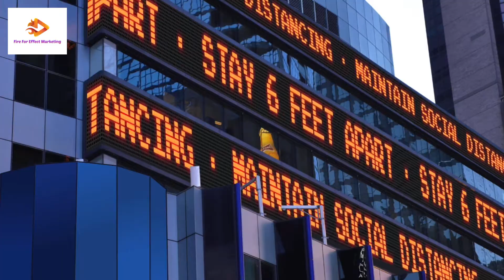Short form videos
As a result of Covid-19 and the subsequent long-term shelter-in-place orders, people’s interest levels are short. Many have adopted short-form video for their entertainment. The preferred platform for Gen Z is now TikTok, Snapchat changed their design, and Facebook launched Instagram Reels.
The huge increase in social media consumption for all generations is causing organizations to redirect budgets to these channels. In 2020, social media accounted for almost 25% of total marketing budgets which is a marked year-over-year increase from 13% in 2019.
In order to capitalize on this instant gratification generation, company must invest in their short-term video strategy and operation. Marketers should start learning how to use this elusive platform now.
Generating a short-form video may seem quite easy. However, there is a great deal of strategy and branding that must be considered. You will need to balance the branded messaging with the carefree tone associated with short-form videos. Also, these videos will require customer research, strategy, and creativity. On average, Gen Z has an 8-second attention span — it’s high time to start experimenting with how to best communicate your brand purpose, product values, and call to action in a quick and exciting way.
Finally, the way shoppers research brands and products on social media is continuing to grow. Social shopping as a result will become more popular on these short-form video platforms. 30% of consumers say that they would shop directly through social media platforms.  As a result, you will want to explore develop short-form video into your social media and e-commerce strategy.
We will help you with Short-format Video or any other Digital Marketing needs.
We will help you make your digital marketing soar to new heights!